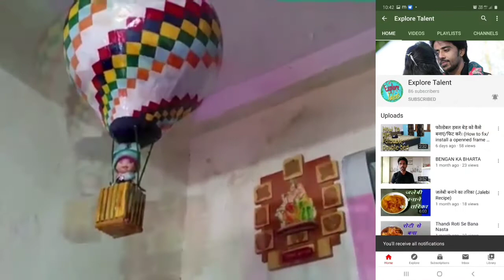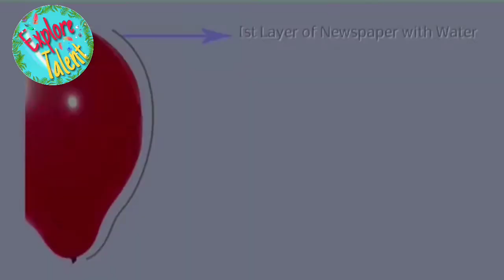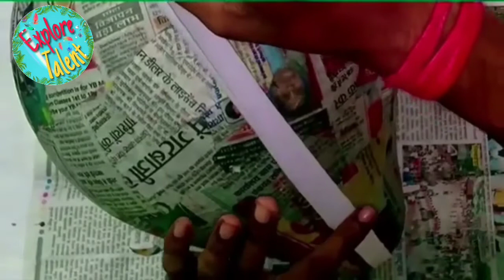Hot Air Baloon DIY